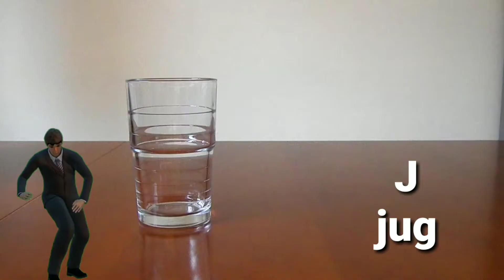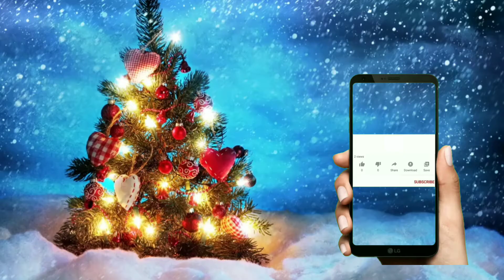abc.abc song.abcd.animals name.Abc song for kids.learn alphabets for kids.Alphabet song for children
a for Apple b for ball.abc.abcd.alphabet song for kids.preschool video.phonetic song.childrens music

abcd rhymes
alphabet song